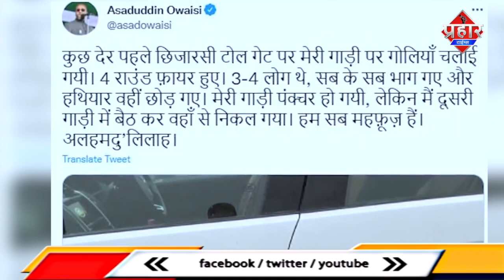असदुद्दीन ओवैसी पर हमला 4 राउंड फायरिंग,एक ब्यक्ति हिरासत में || Islamuddin Khan|| Prahar Times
असदुद्दीन ओवैसी पर हमाल 4 राउंड फायरिंग,एक ब्यक्ति हिरासत में || Islamuddin Khan

उत्तर प्रदेश विधानसभा चुनाव में अपने कार्यक्रम को खत्म कर दिल्ली रवाना हुए AIMIM प्रमुख असदुद्दीन ओवैसी की गाड़ी पर तीन-चार राउंड फायरिंग हुई है. असदुद्दीन ओवैसी ने खुद ट्वीट कर गाड़ी पर गोलीबारी का दावा किया है.
ओवैसी ने ट्वीट किया, 'कुछ देर पहले छिजारसी टोल गेट पर मेरी गाड़ी पर गोलियां चलाई गई. 4 राउंड फायर हुए. 3-4 लोग थे, सब के सब भाग गए और हथियार वहीं छोड़ गए. मेरी गाड़ी पंक्चर हो गयी, लेकिन मैं दूसरी गाड़ी में बैठ कर वहां से निकल गया. हम सब महफूज हैं. अलहमदु’ लिलाह
ओवैसी की गाड़ी पर गोली चलने की जानकारी मिलते ही मौके पर पुलिस और अधिकारी पहुंच गए हैं. इस मामले में पुलिस ने एक युवक को हिरासत में लिया है. एडिशनल एसपी हापुड़ के अनुसार, नोएडा के रहने वाले सचिन ने साथी के साथ मिलकर फायरिंग की थी. उन्होंने कहा कि सचिन हिरासत में लिया गया उसके पास से 9 एमएम की पिस्टल बरामद हुई है